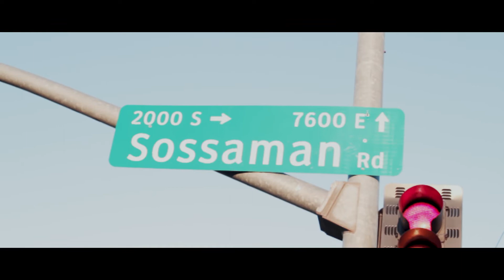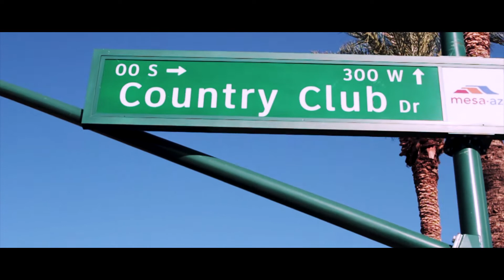Mesacan - Mista White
“You will grow, to be a white man.”